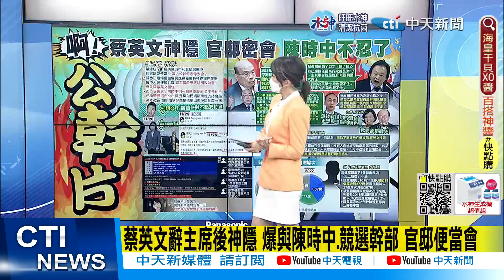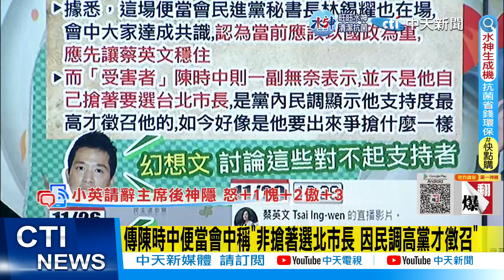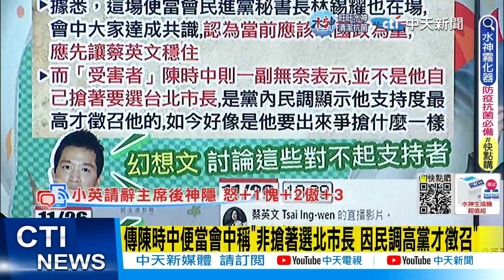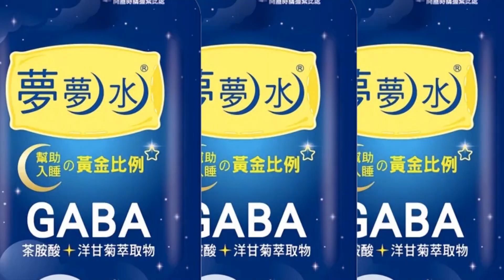【每日必看】小英辭主席後神隱!爆與陳時中等餐敘 成公幹何志偉大會｜慘敗未下台? 蘇貞昌:國內外情勢嚴峻 應堅守崗位 20221129